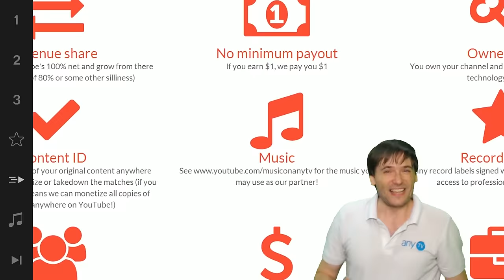★ FCS NeverGiveUp! Shakira! - Freedom! Channel Spotlight in 4K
▼ Freedom!

▼ Network

▼ XSplit

▼ Music